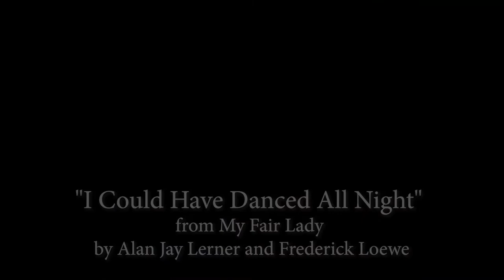Artist Recital with Sara Gartland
Join us at 7pm (CDT) on Thursday, July 2 for a special, at-home recital with soprano Sara Gartland and harpist Grace Browning. Sara and Grace will perform a selection of American arias, art songs and musical theatre favorites. This recital will be available on Des Moines Metro Opera's Facebook and YouTube channels.

Stay in touch with DMMO!